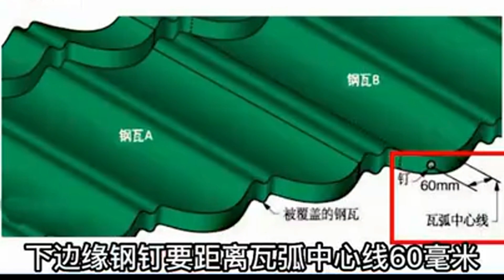Teaching tutorial how to install the roofing tiles in sequence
For more information on the color roofing tiles